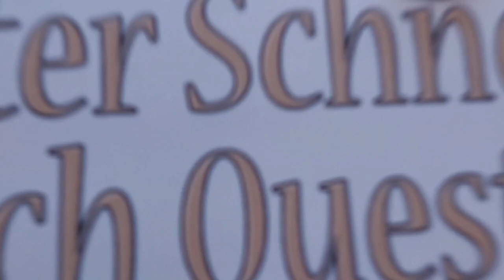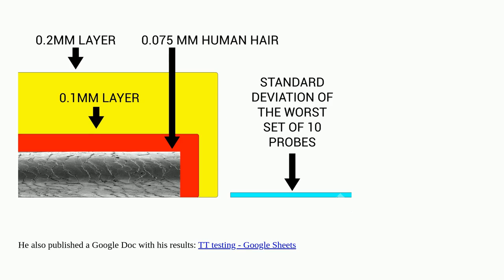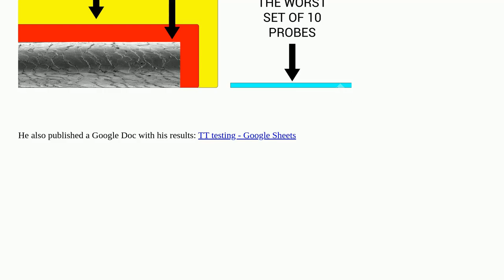3dprinting: What's the accuracy and reliability difference between BLTouch, CRTouch and 3D touch?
What's the accuracy and reliability difference between BLTouch, CRTouch and 3D touch?

A special thanks goes out to the community

  crtouch bltouch automatic-bed-leveling